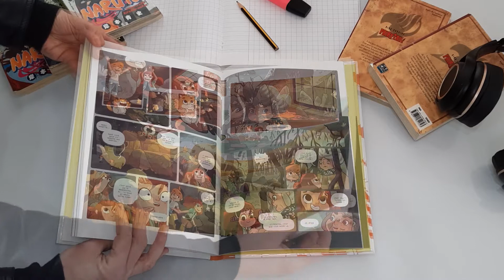Club de lecture Jeunesse « Eli et Gaston »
Florence, Gaëlle et Rémi vous présentent la nouvelle sélection du club de lecture jeunesse.

Les inscriptions au club de lecture, pour les enfants de 9 à 12 ans, se font en début d'année scolaire. Vous pouvez nous contacter au 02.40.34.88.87 ou vous inscrire sur place.